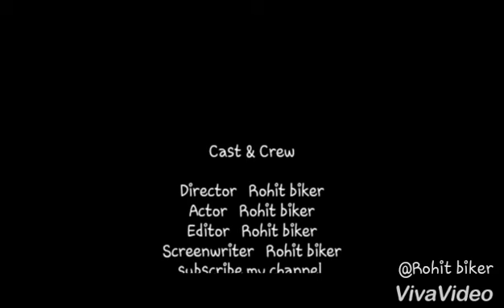#360' view_of_Kathmandu_temple